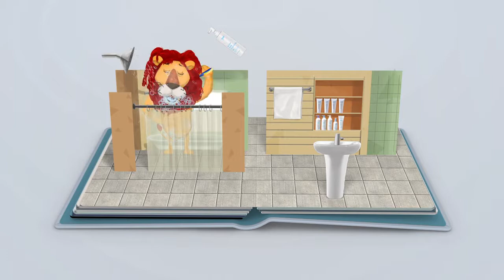Atomy 艾多美 護髮油